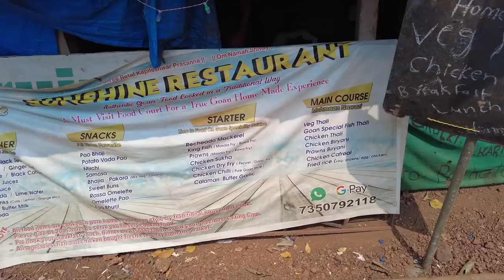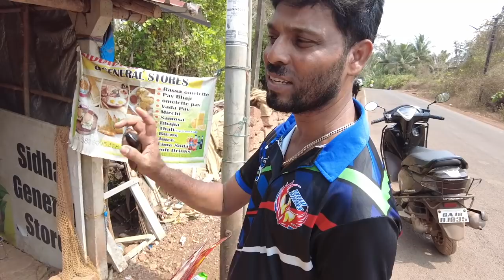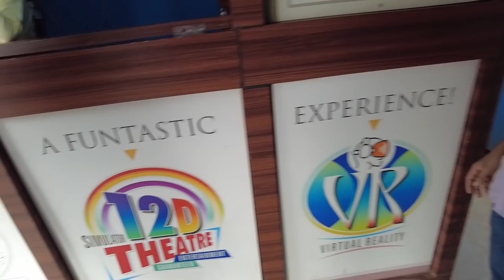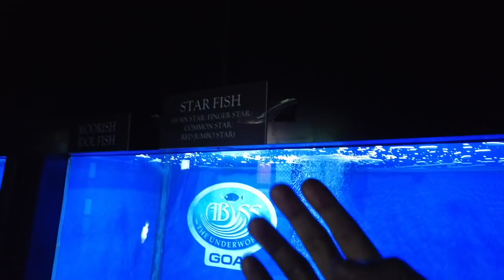When we saw 'Rare Sharks' at the Public Aqurium, Goa!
Hey everybody!
This was a little vlog that I made a while ago, when I was in Goa. So there's This Public Aquarium at Goa, and I couldn't really believe how they were operating it.
I didn't post this before, as everybody wanted me to post something else.
Let me know what you guys thing, in the comment section below!

Social Media-

Facebook: Fauna Foundation of India

Tags;
wildly Indian aakashh vimal fishes India Public aquarium goa sharks lobsters crabs eels moray eel fishes India marine saltwater fish